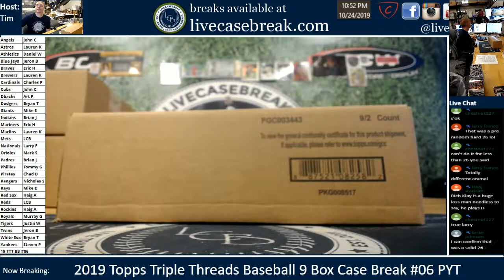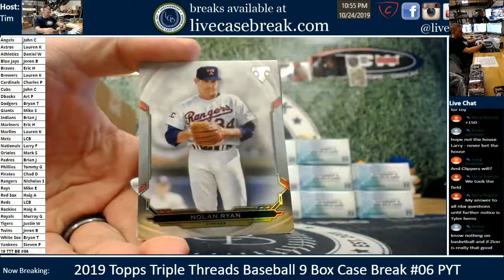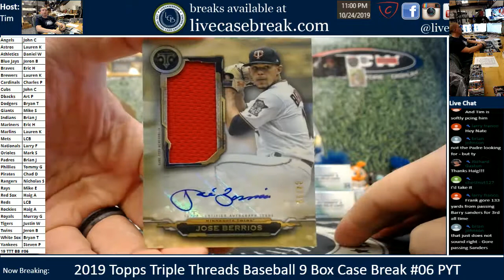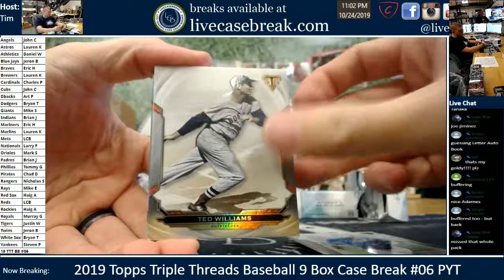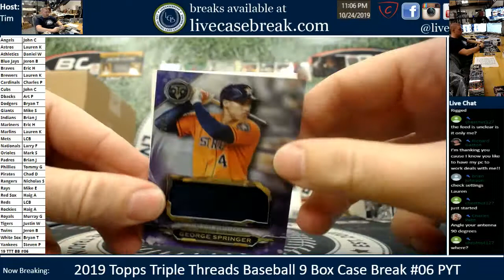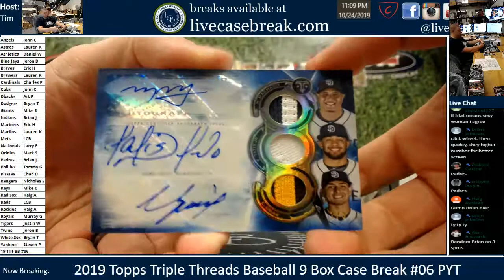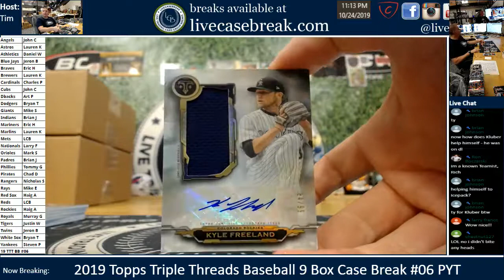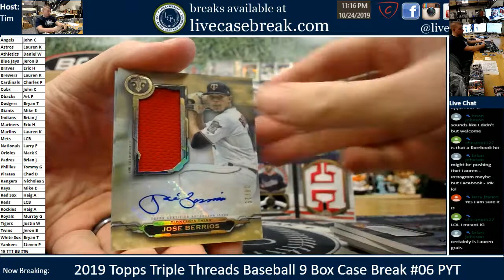2019 Topps Triple Threads Baseball 9 Box Case Break #06 PYT